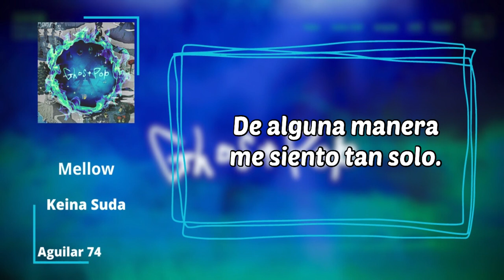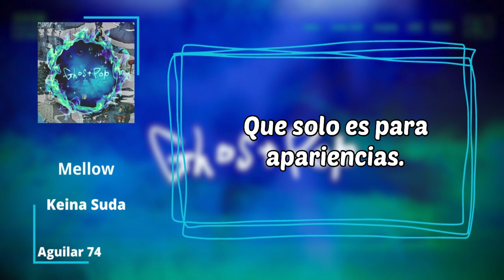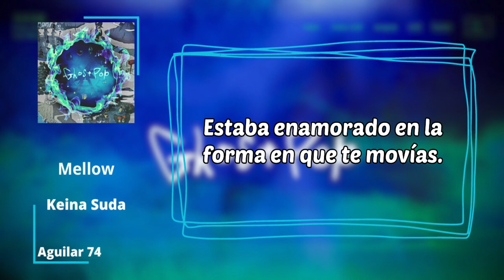Mellow keina suda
Opening de Skip and Loafer

Canción: Mellow
Cantante: keina suda
Álbum: Ghost pop